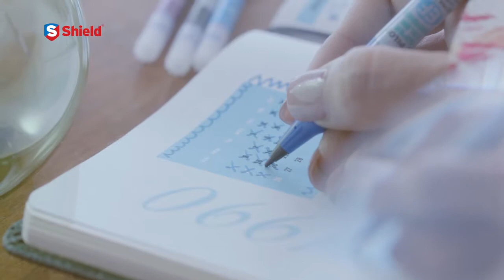Shield TVC Language of MotherHood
A mother knows what it is like to be a mom.
To wake up every two hours to feed her precious, to check on them ...they know all the reasons why their babies cry, they know when to hold them, soothe them, when to change them, when they are thirsty. Their every call is a mother’s secret language with their little ones.